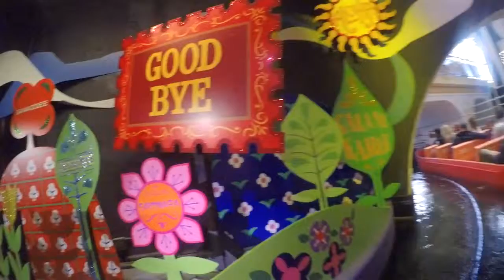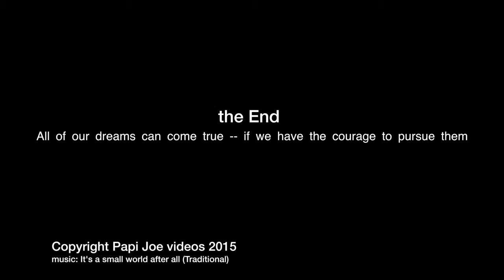Small small world 2015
Magic Kingdom